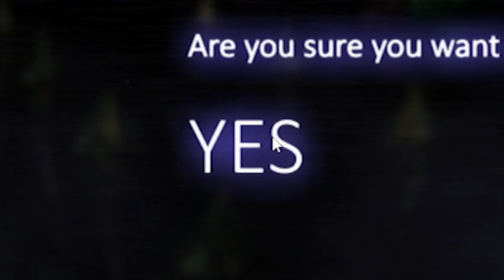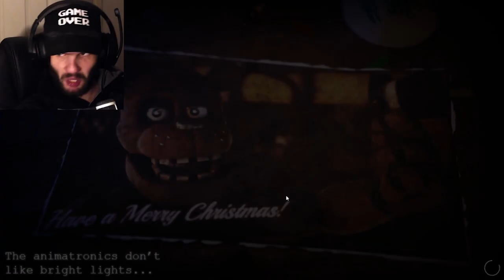The Return to Freddy's 2: Winter Wonderland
Welcome to Freddy’s Winter Wonderland!! I hope you enjoy your time here!!!

I played this one in an earlier video (one of the 3/4 FNAF FAN GAMES videos) and I just HAD to play this one for FNAF Month!!! (a little sad that I couldn’t get far in it, but I had a good time anyway haha)